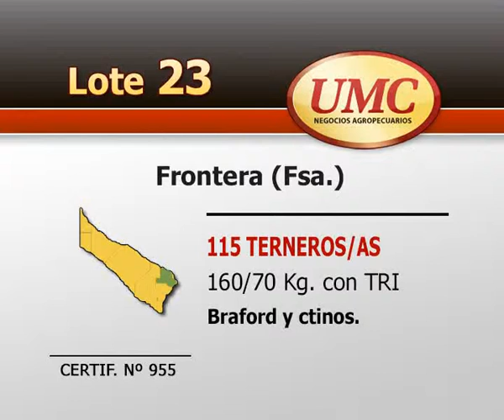UMC 10 9 13 Lote 0023